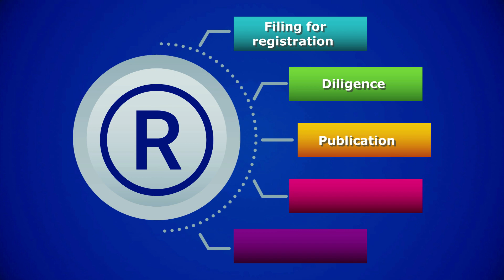Trademark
REGISTERING YOUR BUSINESS COMMERCIAL SIGN/ TRADE MARK